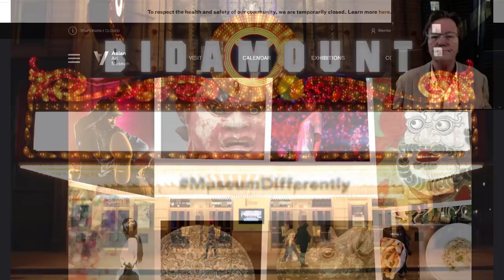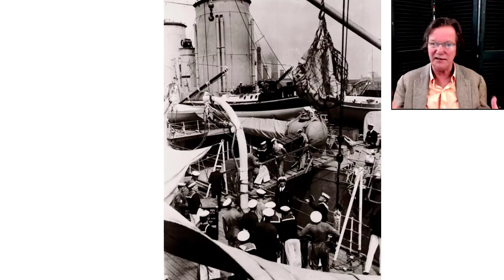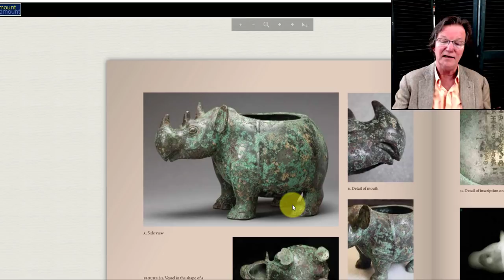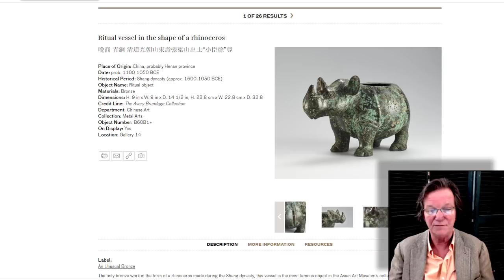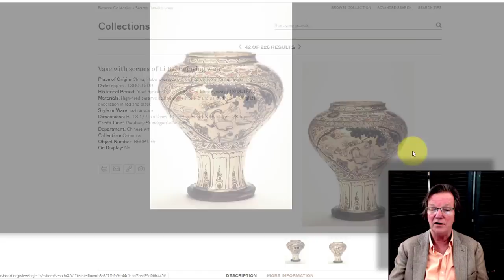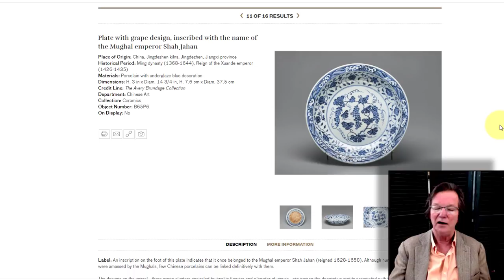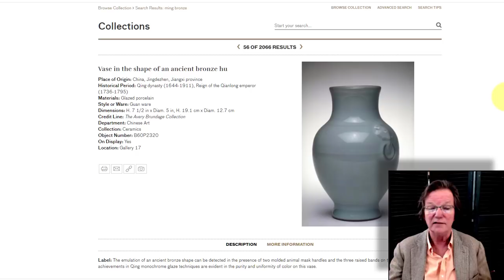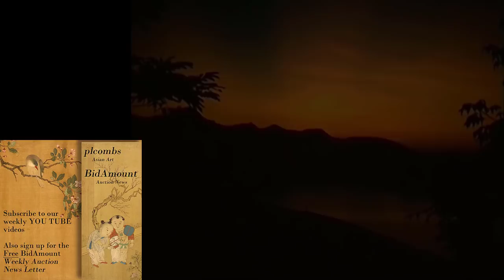Chinese and Asian Art Museums, The San Francisco Asian Art Museum, Brundage Collection Chinese Art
About this video:
Welcome.
Regular weekly and bi-weekly videos from Peter Combs and Bidamount about Asian art and the auction market. With an emphasis on fine art, auction news, and art news from numerous auction houses and online auction venues. These videos focus extensively on the Chinese art market and the Japanese art market. Other videos cover the topics of understanding and identifying authentic Chinese porcelain, Chinese bronze as well as information about the history of Chinese and Asian art.  Visit Bidamount.com to learn more, join the ASIAN ART Forum and take advantage of the reference library filled with hundreds of auction catalogs and reference books on Fine Art, current art value by category, and links to museum collections. Chinese and Asian Art Museums, The San Francisco Asian Art Museum, Brundage Collection Chinese Art

Weekly Asian art news and auction results from Bidamount.com. The San Francisco Asian Art Museum, The Avery Brundage Collection of Chinese Art

A look at the Chinese Bronze, porcelain and pottery collection at the ASIAN ART MUSEUM in San Francisco California. All made possible by Mr. Avery Brundage with the donation of his entire collection of over 7800 objects.

Objects ranging from a massive number of superb Shang bronzes to Han pottery to Tang san cai glazed figures, Song Dynasty ceramics, Yuan porcelain, Ming ceramics, and Imperial Kangxi, Yongzheng, and Qianlong porcelains, and decorative arts.

Believed to be the finest and largest private collection in the world.

auctionnews chineseartauction chineseporcelain Weekly news and information about Chinese and Asian art online auctions, antique auction, art auctions.